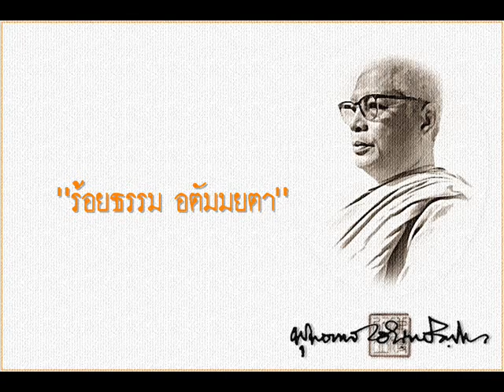ร้อยธรรม อตัมมยตา บทที่ ๑๓.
บทที่ ๑๓ คำนี้ในพระไตรปิฎกเป็นคำที่ไม่ถูกสังคายนาให้ถูกต้องหรือถี่ถ้วน
อย่างน้อยก็มีเหลืออยู่ ๒ คำ คือคำว่า อกัมมยตา คำหนึ่ง อคัมมยตา อีกคำหนึ่ง กัมคำหนึ่ง คัมคำหนึ่ง ไม่ถูกวิสัชชนาแก้ไขอะไรเลยไม่รู้ว่าอะไร แต่บางแห่งชำระถูกต้องเป็นอตัมมยตา